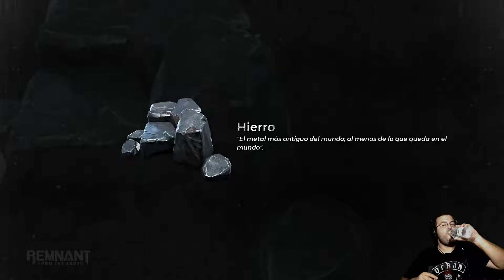Remnant From the Ashes 21 La quest fallida y el pantano | Gameplay en Español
Consigue montones de juegos por muy poco en Humble Bundle y apoya a shatnoesgamer: